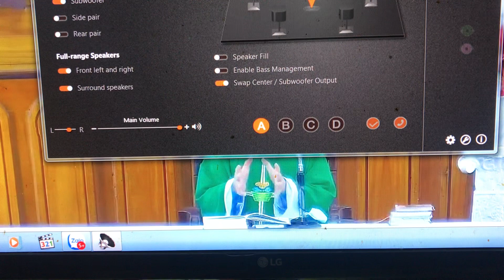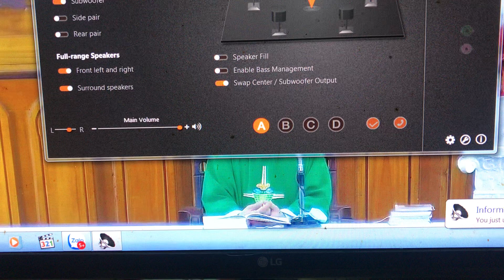GXTT - ĐỨC MẸ HIỆN DIỆN TRONG CÔNG TRÌNH CỦA CHÚA - Lm JB MINH HÙNG - CHÚA NHẬT II THƯỜNG NIÊN NĂM C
HỌ HẾT RƯỢU RỒI